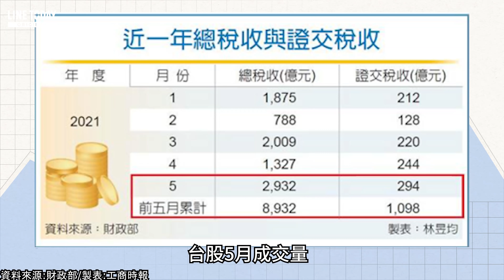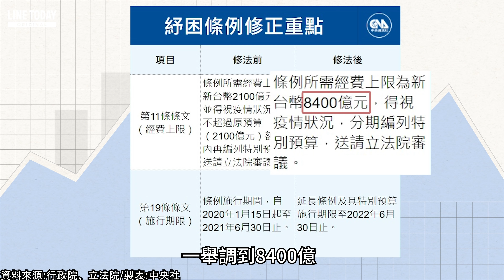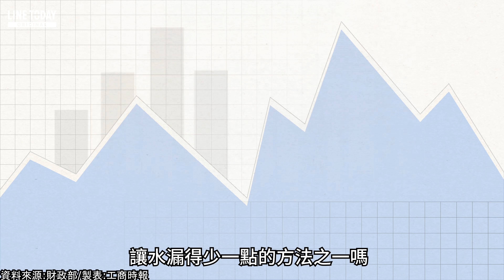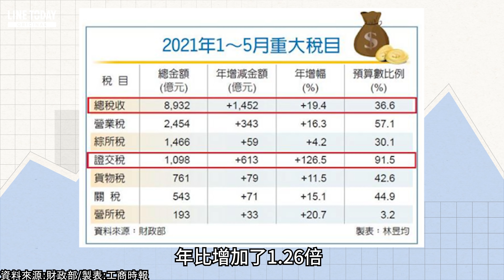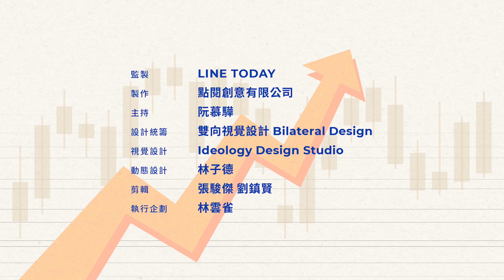證交稅大好！舉債破表下，這塊肥肉不能飛呀！ | TODAY財知道 | LINE TODAY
台股5月成交量創下歷史新高，帶動證交稅進帳將近300億之多，也是歷史新高，疫情爆發之下，政府頻頻編列巨額特別預算紓困，財政支出龐大的壓力，股民交易付出的稅金成本正好成了救火隊。台股持續的多頭行情和熱絡的當沖交易是證交稅大好的保單，因為只有持續的多頭走勢，才能帶動股民熱情，至於當沖交易則是股市成交量的柴火，有量才有價的情況之下，當沖交易降稅案將會毫無疑問地延續下去！